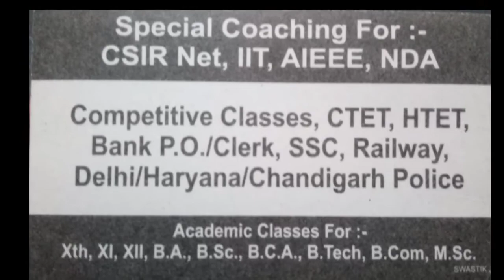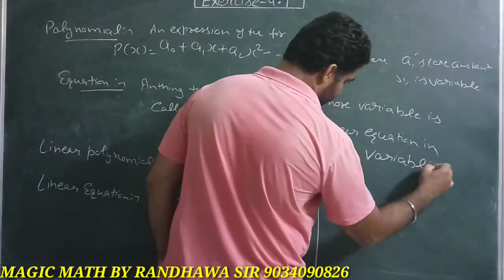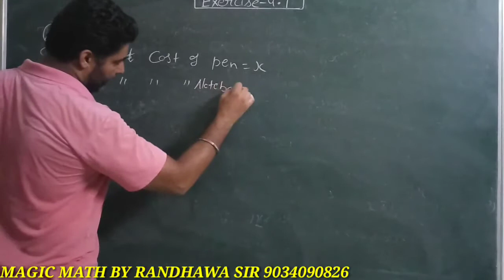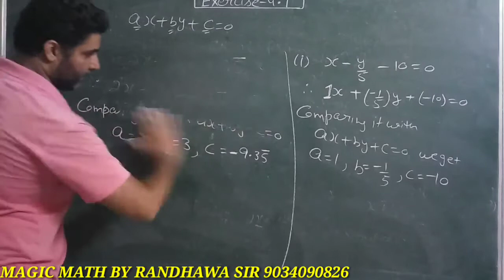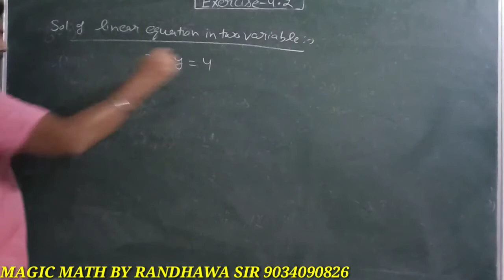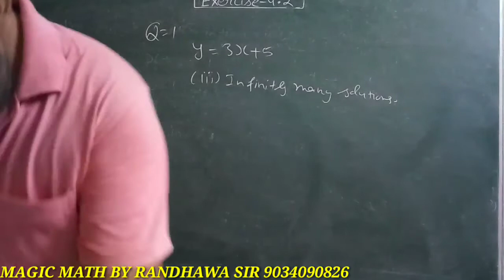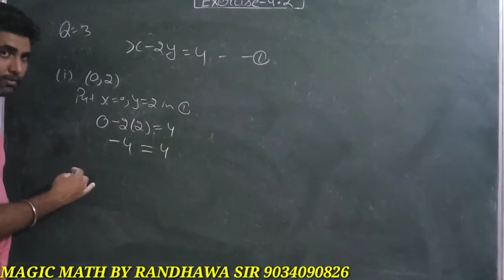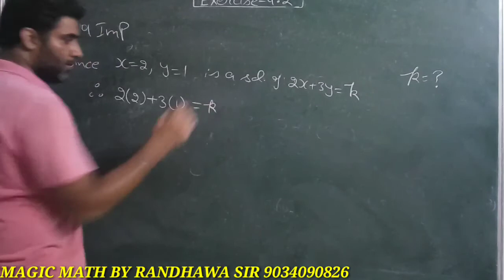9th Maths Ex-4.1,4.2 Ncert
Ncert chapter 4 linear equation in two variables\ CBSE\ IIT JEE
Assignments by J S RANDHAWA SIR
RD Sharma
RS Agarwal